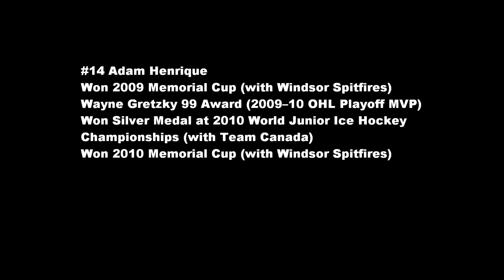#14 Adam Henrique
Adam Henrique #14 a rookie New Jersey Devil, at the beginning of the season Henrique's skill was uncertain but now only a few games out of the playoffs we know he is going to be a big part of this young devils team, Lets Go Devils!